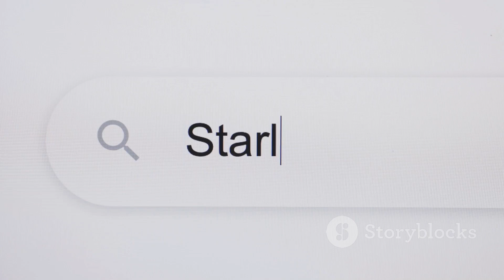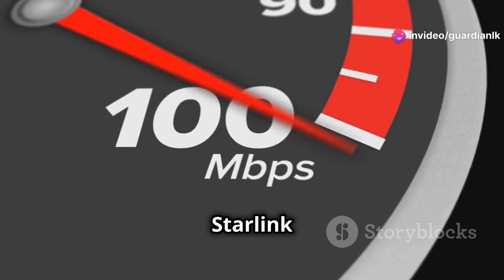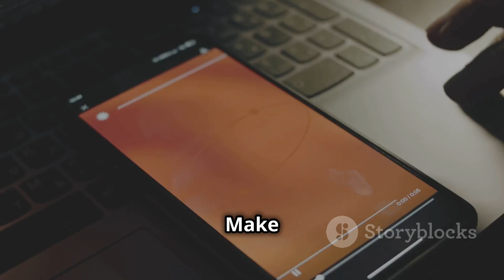Starlink’s Smooth Entry in Sri Lanka vs. the Struggles in India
Elon Musk's Starlink is making headlines across the globe with its revolutionary satellite internet service, but its journey in South Asia has been quite different across borders. In this video, we dive into why Starlink's entry into Sri Lanka was smooth and swift, while in India, it's facing significant challenges.

We explore the key moments leading to Starlink’s rapid approval in Sri Lanka, including the pivotal meeting between President Ranil Wickremesinghe and Elon Musk. With 43.7% of Sri Lankans still offline, Starlink’s satellite internet offers hope to bridge the digital divide in underserved areas. But at what cost?

In contrast, India presents a more complex landscape. Despite a high internet penetration rate, around 35% of India’s population remains without internet access. Starlink's potential to offer high-speed internet is promising, but the company faces stiff competition from local telecom giants and significant bureaucratic hurdles. Additionally, concerns over pricing and national security further complicate Starlink’s prospects in India.

Can Starlink overcome these obstacles and secure its place in both markets? Or will local competitors and regulatory challenges prove too much for Musk's ambitious project? Join us as we analyze the situation in depth.